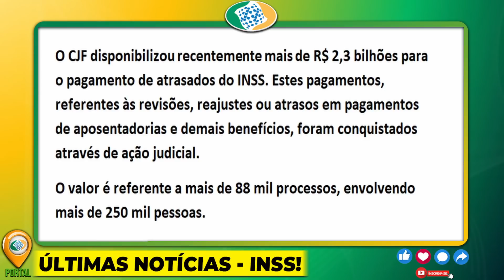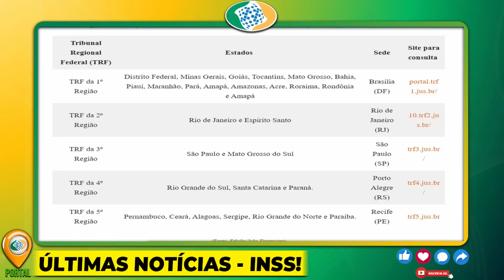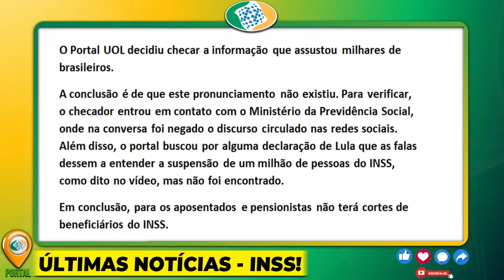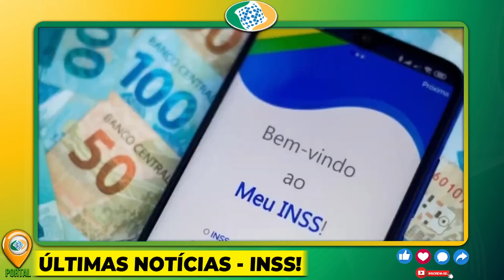SAIU NESTA NOITE!! APROVADO ABONO EXTRA para APOSENTADOS INSS - GOVERNO VAI LIBERAR, ASSISTA HOJE!